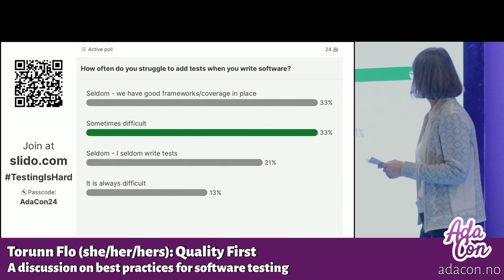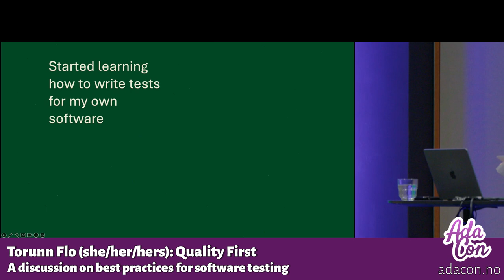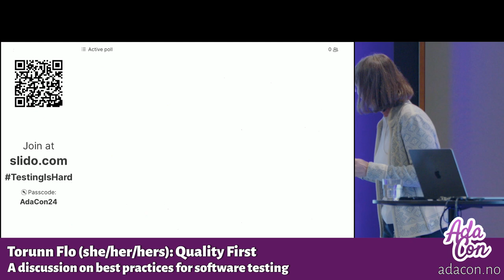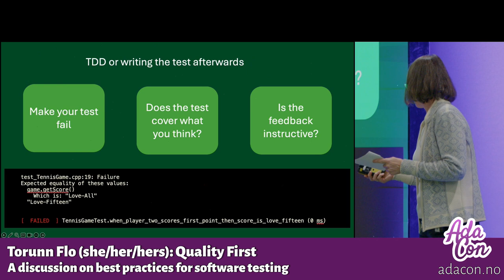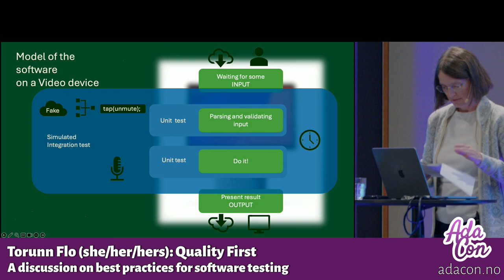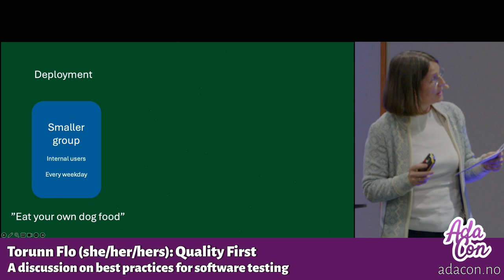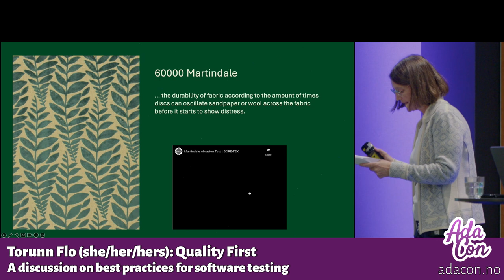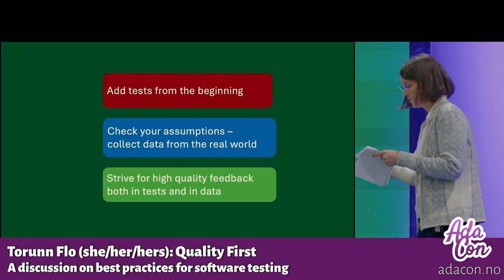Torunn Flo (she/her): Quality First: A discussion on best practices for software testing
Achieving high quality in software is challenging. Your complex software should not crash, hang, leak privacy, or become unavailable. How can different types of tests assist in this endeavor? I will share my personal experiences and insights as a Software Developer at Cisco, discussing various testing strategies ranging from unit tests to integration tests. We will explore the benefits and challenges of each approach and stress the importance of incorporating tests from the very beginning.

I am eager to receive feedback from the audience regarding the current state of software testing. My aim is to inspire you to embrace comprehensive testing practices, ensuring that your software remains reliable and maintainable in the long run. Just imagine software that evokes thoughts of high quality brands with exceptional design - what would it look like?

Torunn Flo (she/her/hers)

Graduated from NTH in Electronics/Telecommunication in 1991. I worked with modem and low-level protocol development at Nera for 15 years before joining the audio team at Tandberg in 2007. During my time at Tandberg, I learned about Test Driven Development and the concept of building quality into software, which I still find both relieving and fascinating, albeit challenging.

I enjoyed working with real-time challenges and jitter handling in the C programming language for several years. Later, I transitioned to working with C++ in the Meeting Setup area, where I was surprised by how much there was to learn just by moving teams internally.